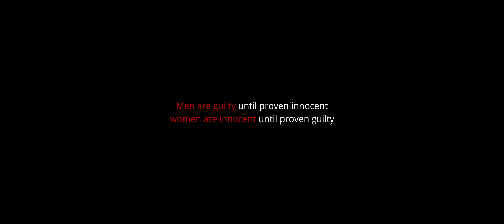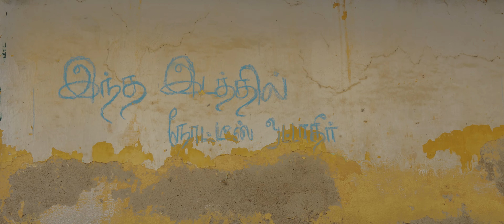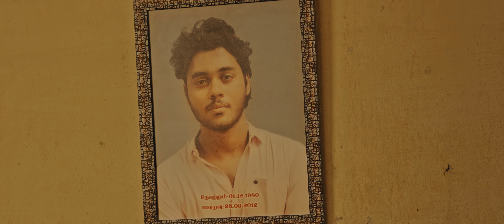Pen Paavam | 3 Minute Short-film | Harnish Kannan | Shamni Mahe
The story intertwines the lives of two women: one striving tirelessly to support her family amidst hardship, and the other abusing her legal power to ruin a man's life. Their contrasting struggles reveal a complex web of interconnected fates.

Cast: Shamini, Haritha, Aslam, Sakthi Ajay, Kalaivani, Arun, Prisha, Siddharth
Crew:
Story-Screenplay-Dialogues-Direction: Harnish Kannan
DOP: Sriram
Editor and DI: Boopathi Selvaraj
Music Programmer: Manish Sanga
Music Supervision: Ashwath
Music produced and composed at Ashwath's Music Lounge
SFX and Mix: Anandhakumar.M
Costumes: Keerthi
Publicity Designs: Sachin vfx
Direction team: Harish, Sanjay, Kabi, Manav, Radhvik, Surya, Rupesh, Binumon, Gowtham, Dinesh
Produced by Harnish Kannan

Genre: Emotional Drama
Tamil Name: பெண் பாவம்